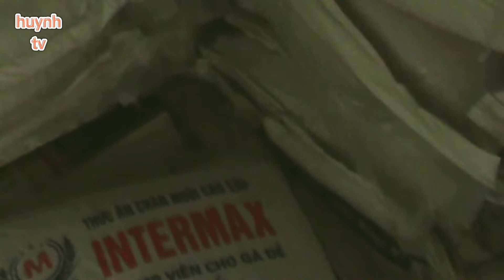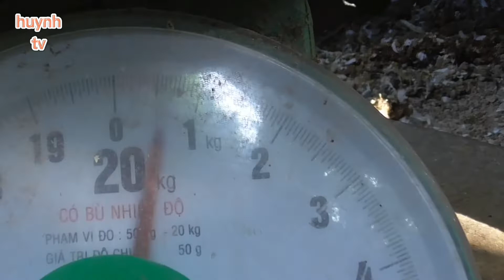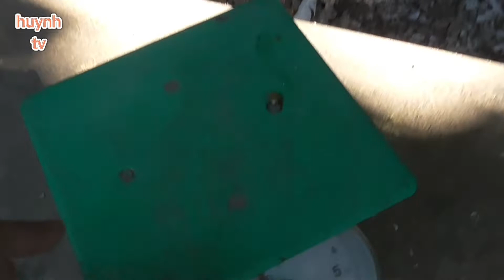mô hình chim câu /trọng lượng con chim pháp như nào